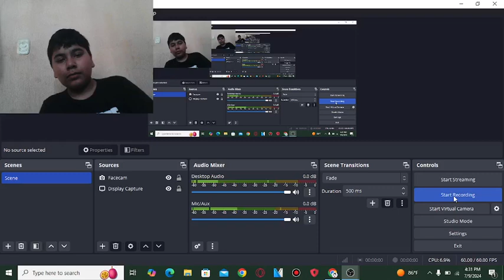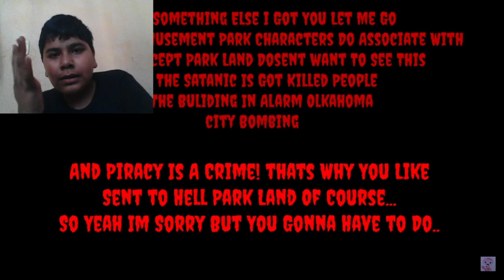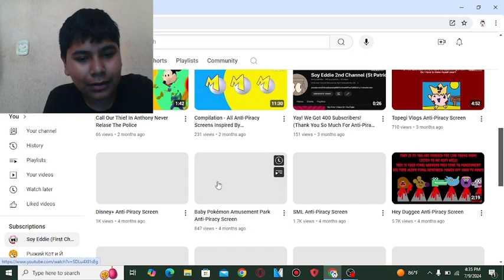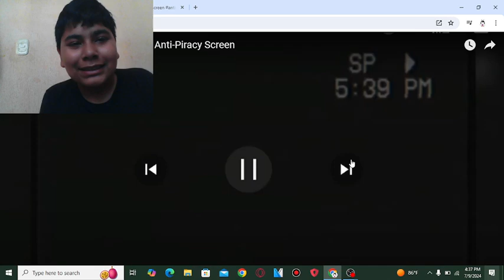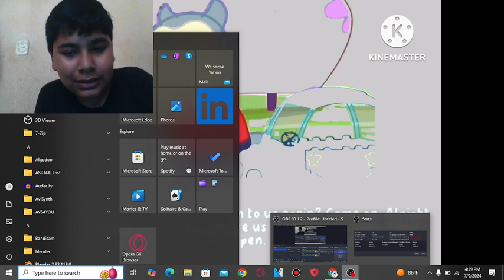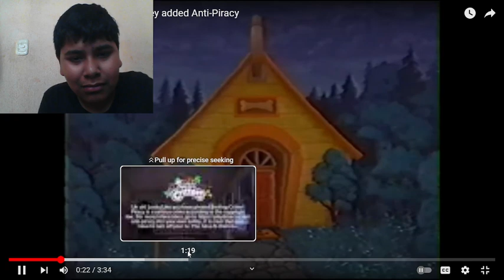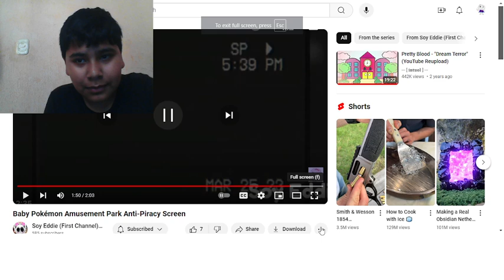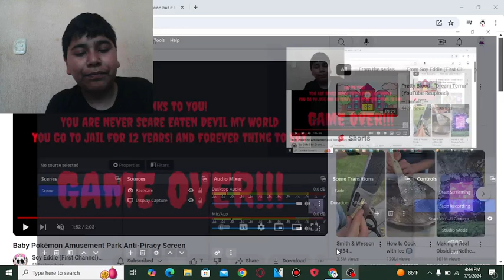Sago Mini Nightmare Again! | Eddie Reacts To Anti-Piracy Screens #1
But Deleted All These Videos

I Forgot In Channel Its Charlie For The Channel Second Legacy! Warned Video Loud Warning! Down Your Volume 1% Or Mute Will Be NPCs Becoming Smart on roblox! Vhs Tape Rare Is Sago Minis.EXE Horror Returns From Anti Piracy Screens And Tantrum Videos! Enjoy!